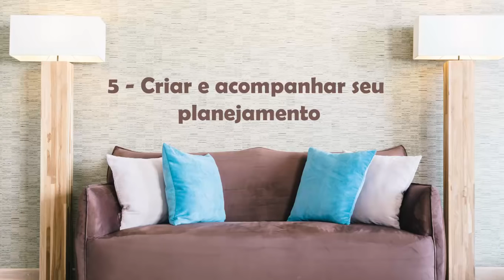7 DICAS para MELHORAR suas FINANÇAS sem SAIR DO SOFÁ | Qualquer um pode fazer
Muita gente pensa que pra resolver a vida financeira é preciso começar por grandes mudanças, mas será mesmo que é só assim que funciona? E se eu te dissesse que é possível começar com pequenas mudanças sem nem ao menos sair do conforto do seu sofá? Tá achando que isso é loucura? Então confere as 7 dicas que compartilho nesse vídeo!!! Você não vai acreditar no que é possível fazer sem muito esforço.

♦ Endereço para correspondência:
Rua 24 de Maio, 35 conjunto 1206
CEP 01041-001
República - São Paulo/SP

Gostou do vídeo? Curta, compartilhe e assine o canal pra não perder nenhum vídeo novo.

Assine o canal e inicie sua jornada simplificada para o enriquecimento!